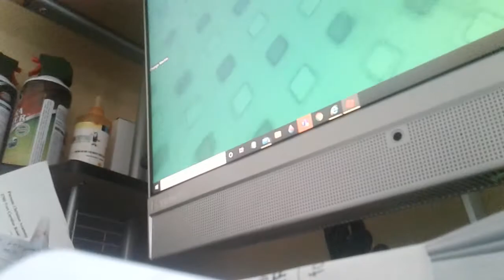Epic marble run pit short vid